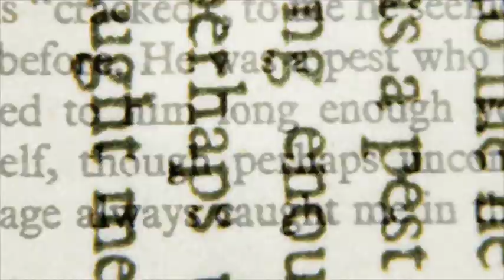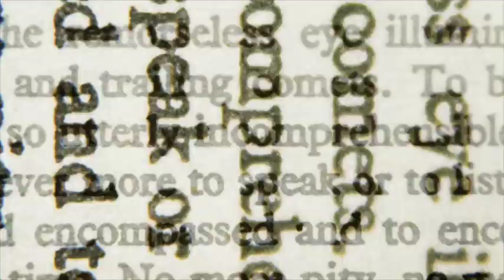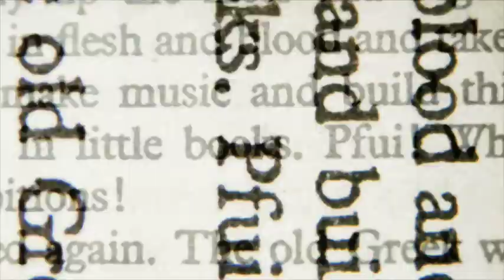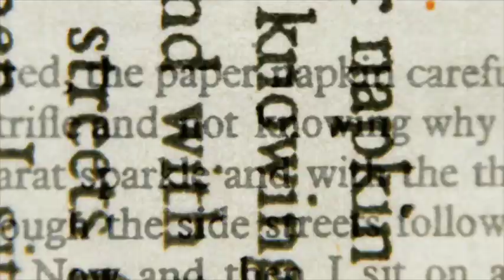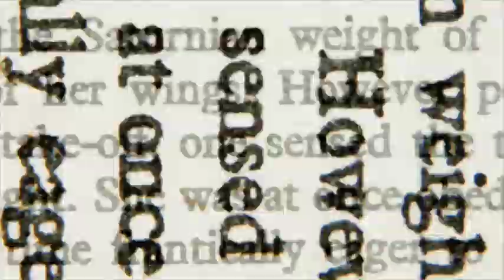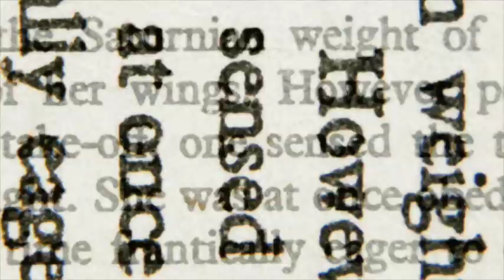5 TRUE SCARY Slumber Party Ghost Stories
True scary ghost stories from the internet. Kids ghost stories from reddit. Reddit ghost stories. Creepy slumber party horror stories. Paranormal slumber parties. Slumber parties supernatural encounters from the internet.

-HorrorStudio1